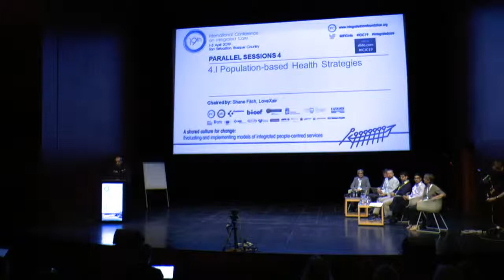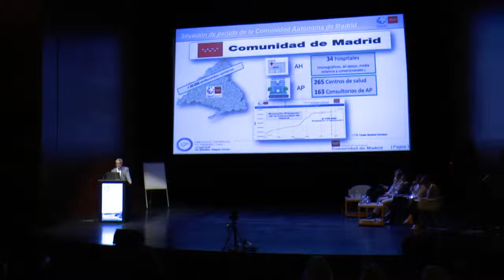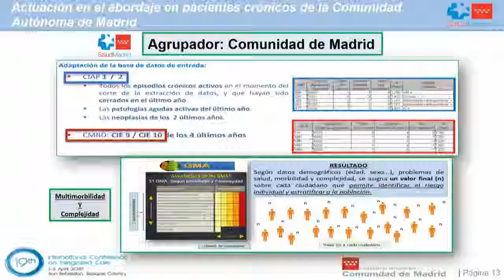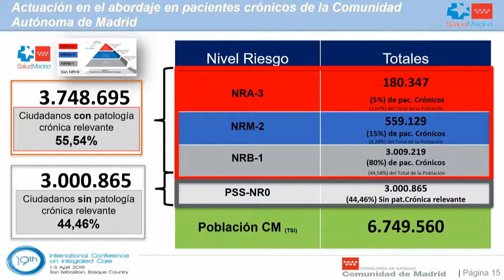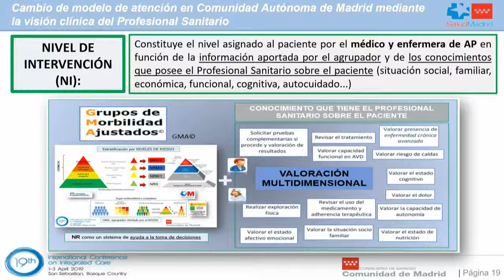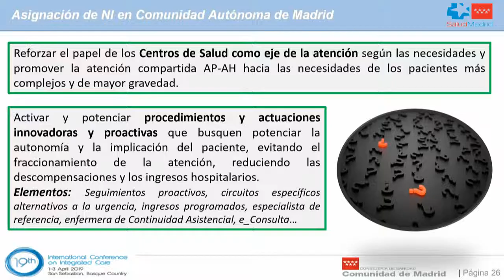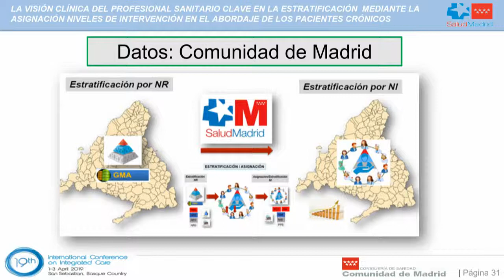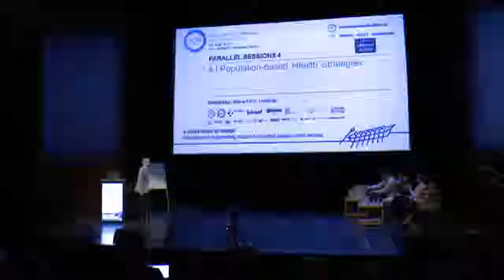José David Cerdeño Arconada 4 I Population based Health Strategies Day2 Auditorium ICIC19